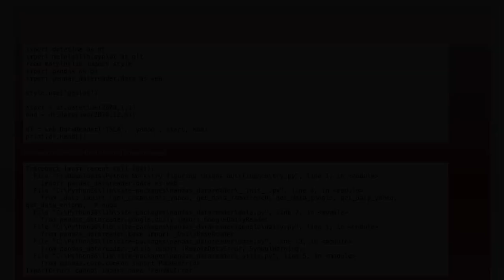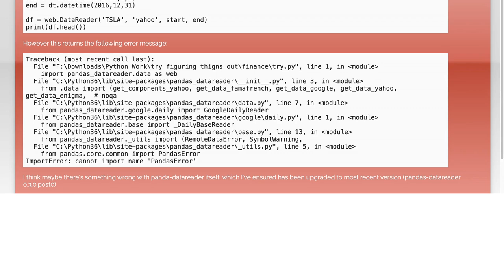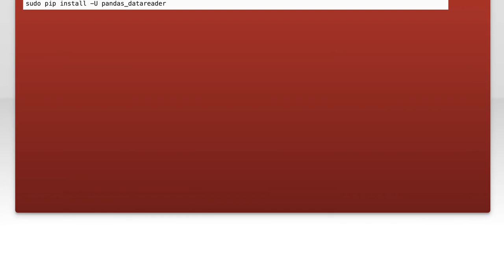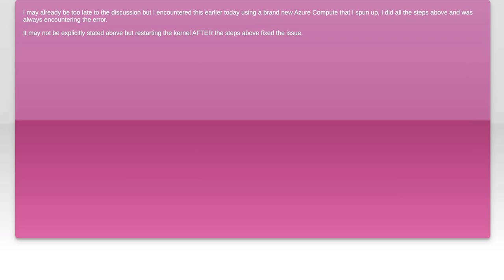ImportError: cannot import name 'PandasError'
python: ImportError: cannot import name &#233

Related to: python, macos, python-3.x, pandas